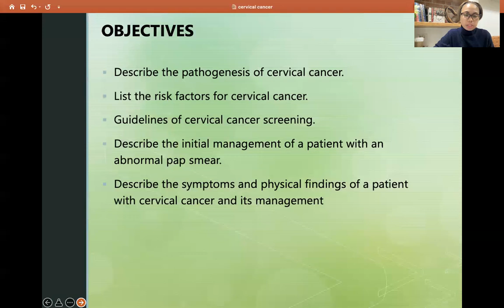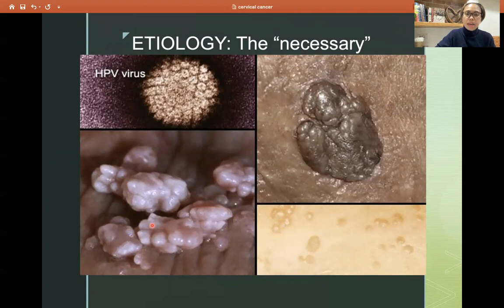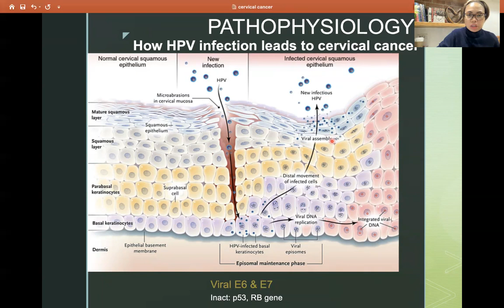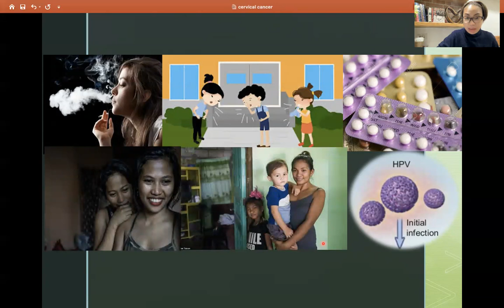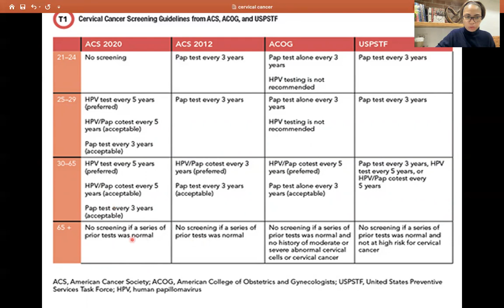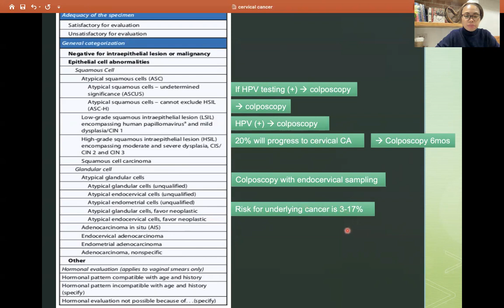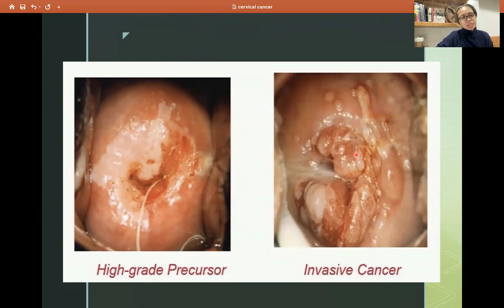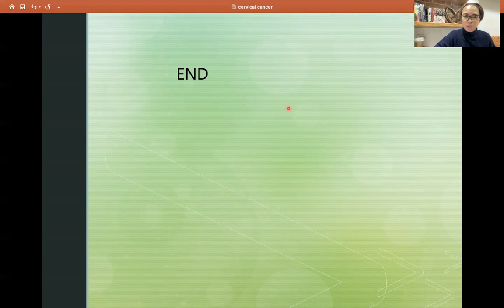CERVICAL DISEASE & NEOPLASIA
This is the 3rd video for my Level 3 Medical students. I hope you will be able to at least retain the necessary details.